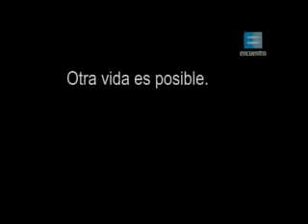No a la Violencia v/s la Mujer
La violencia contra la mujer representa un flagelo de la sociedad mundial. Por eso la importancia de días como el 25 de noviembre.